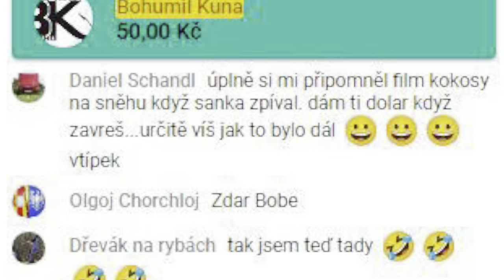Nakupujeme pro dětský kroužek MO ČRS Kolín, ve vyhlášených rybářských potřebách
Ahoj , když mi naběhly peníze  z chatu na You tube , tak si říkám co s tím . Pro mně to není  potřeba, já mám vybavení, že ani nevím kolil. Ale blesklo mi hlavou, dáme to kroužku  dětí v  Kolíně . Udělal jsem tedy  další chat , trochu jsem šaškoval a buch se šlo se už tolik peněz , že se  z toho dala pořídit slušná výbava. Slovo dalo slovo,  domluvil jsem se  Fandou Machačem a  jeli jsme  na nákup do krmiva Konárovice. A odnášeli jsme si  za přispění majitele obchodu v koncových cenách asi za 7 tis . Pruty , naviják, vlasce , krmení , sady na feeder atd. Moc všem děkujeme co přispěli a velké díky Krmivům. Ještě mám v  rezervě nějaký příspěvky, tak až se zase sebere nějaká rozumná částka, jdem zase na nákup . Moc všem ještě jednou děkujem.